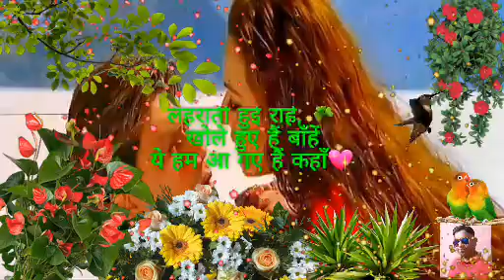Ye hum👫 aa gaye hai kaha by shailu